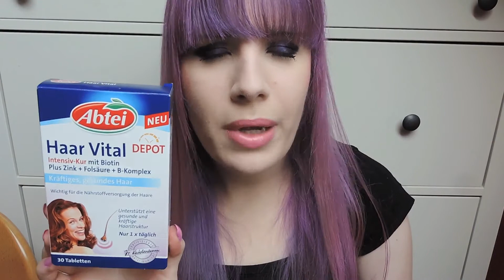Update: Meine Nagelroutine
Die Produkte:
P2 Calcium Gel
P2 Perfect Nail Hardener
Ebelin Glasnagelfeile
Abtei Haar Vital

Song/Gedudel: Tatu - Gomenasai (Nightcore)